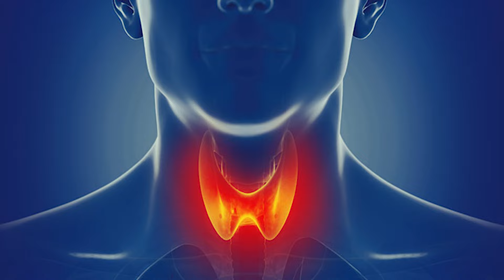PCOD की समस्या को कैसे किया क्योर || Swami Ramdev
How to cure the problem of PCOD || Swami Ramdev

Visit Us